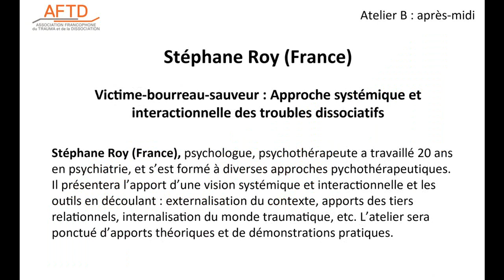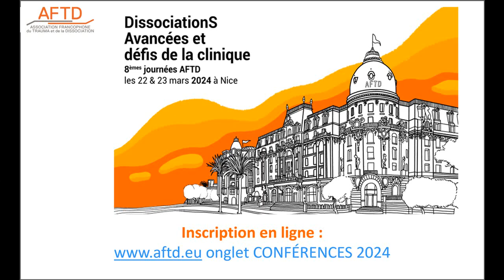Stephane Roy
Victime-bourreau-sauveur : Approche systémique et interactionnelle des troubles dissociatifs